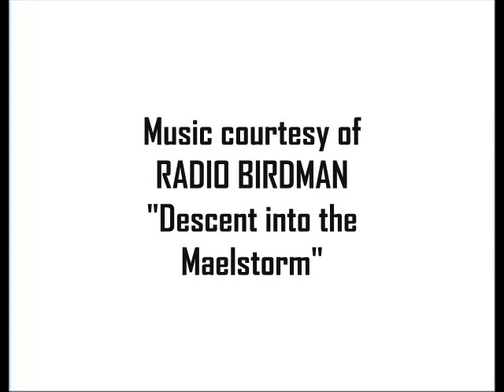The 30 GREATEST AUSTRALIAN BANDS of All-Time...for now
Which are the GREATEST AUSTRALIAN BANDS of all Time? Mmmm tough one to answer, there are so many excellent & amazing AUSSIE BANDS throughout History.
Here is my list of the GREATEST AUSTRALIAN BANDS …until now. Understand this is a very subjective issue & everyone has their valid opinions. These 30 Australian Rock Bands are suggesting building blocks to your Record collection (especially for beginners) which will be built on by other older & newer artists-records as they get discovered or appear to your likes. Said in a different manner, this is MY choice of the essential AUSSIE BANDS that you NEED TO OWN, listen to & have within any serious Music Record collection… They are just 30 names restricted in number for discipline sake and in NO particular order of ranking.

Realize perfectly well that there are other great AUSTRALIAN BANDS missing, but had to choose only 30 for this list...Based criteria on factors Innovation, Impact, Sales, Different Genres & Durability over time. The debate is naturally opened & welcomed :O)

FULL VIDEO LIST OF THE GREAT AUSTRALIAN BANDS (in NO particular order of priority)…
Greats like Crowded House, Bee Gees etc …etc are from New Zealand or UK.

AC/DC
Men at Work
The Saints
INXS
Cold Chisel
Midnight Oil
Little River Band
Silverchair
The Church
The Birthday Party / Nick Cave and the Bad Seeds
The Cruel Sea
The Easy Beats
Living End
Jet
Wolfmother
Rose Tattoo
Divinyls
Tame Impala
Australian Crawl
Skyhooks
Hunters & Collectors
Daddy Cool
Air Supply
Sherbet
The Angels
Paul Kelly and the Coloured Girls
You Am I
Radio Birdman
The Go-Betweens
The Avalanches

Video audio courtesy of RADIO BIRDMAN - “Descent into the Maelstrom”

(All content is copyrighted and owned by the recording artists and/or studios. I do not claim to own any of the featured content.)